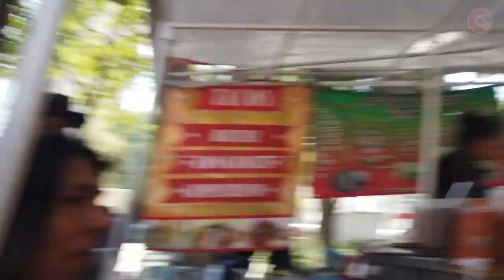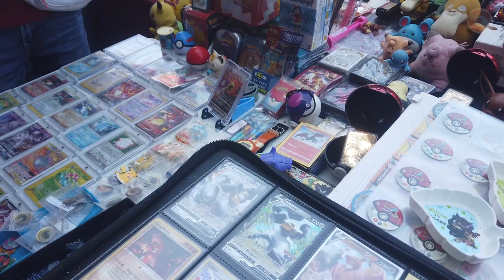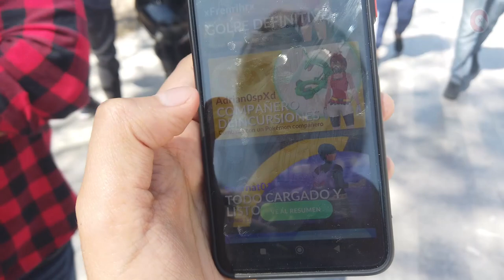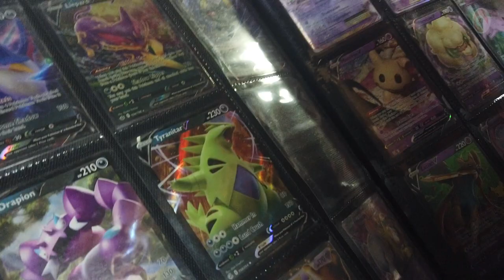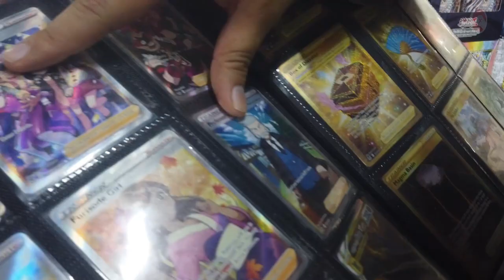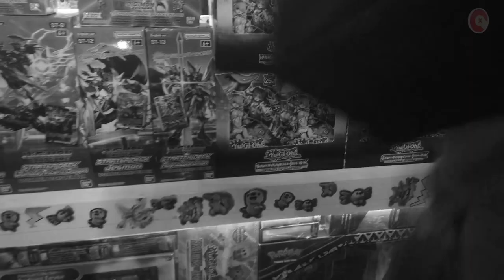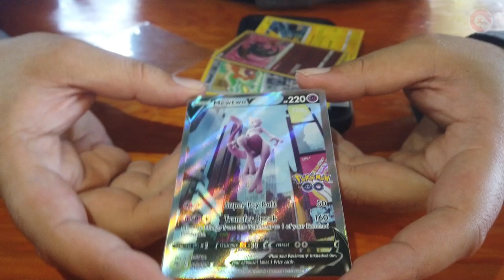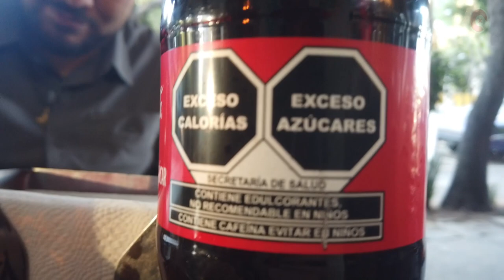¡MI DINERO! Tour de Hoenn en Pokémon GO, TCG, visita a FrikiPlaza y Rockshow en CDMX | XenoCronicss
En este capítulo de la cajita XenoCronicss, nos fuimos a pasear al centro de la ciudad de México a cazar cartas de pokémon, a jugar Pokemon GO y a ver productos que todavía no podemos comprar. Visitamos el RockShow, la Frikiplaza y comimos rica comida japonesa. Acompáñanos a vivir un día con nosotros mientras intentamos capturarlos a todos.

Somos cuatro amigos que juegan video juegos, a veces con invitados especiales, mientras nos frustramos, reímos, pero siempre divertidos.

Seal: vinsel_castro
David: dc.alley
Mario: mariiokennedy
Javi: javierdernt